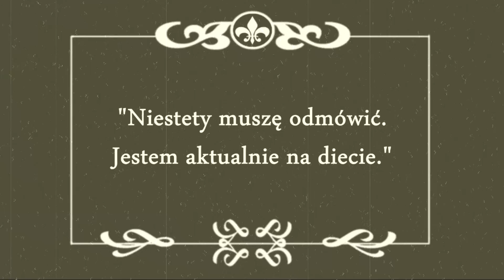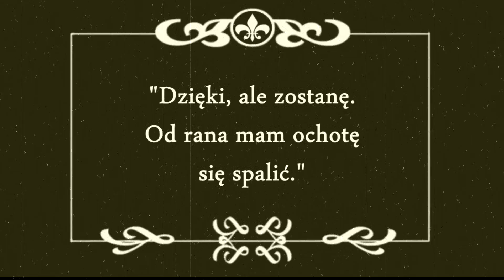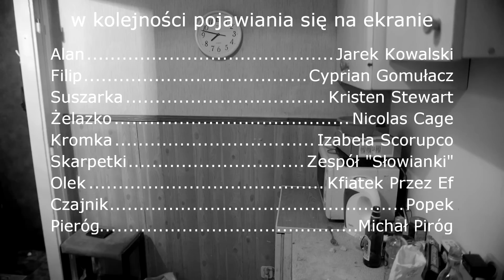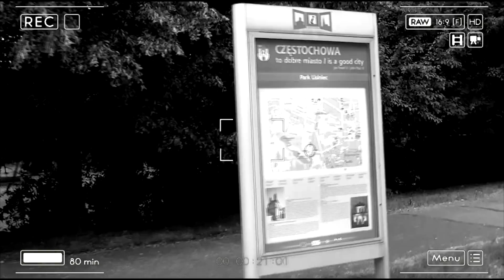10 Rzeczy Za Które Kochamy STUDIA